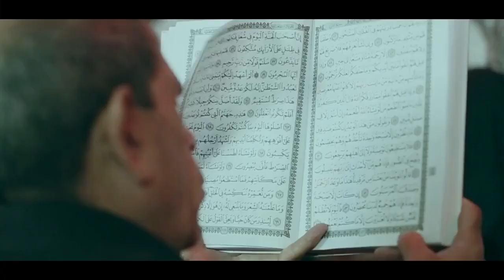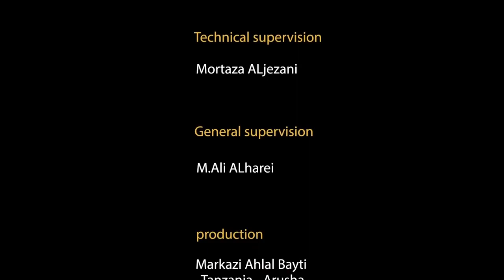Mahdi TV - Matam Husseina - 1440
Matam Husseina - 1440
اول فيديو كليب حسيني باللغة السواحلية

1- Abdulmalik Karume
2- Adam Hassan Njoka
3- Amru Ally Omary
4- Mohammad Hussain Said Rebben

Produced by : Markazi Ahlal Bayti - Tanzania - Arusha